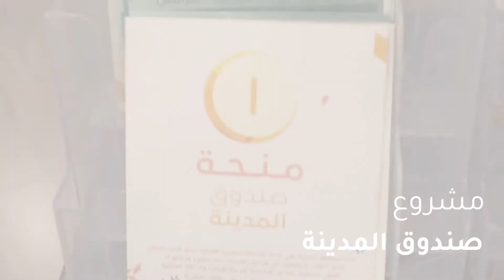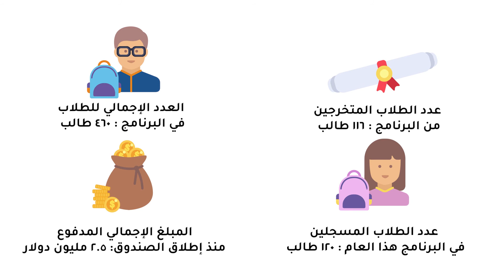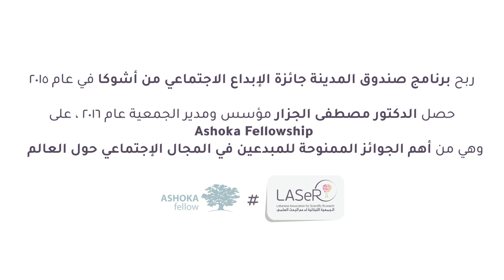منحة صندوق المدينة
برنامج صندوق المدينة يقدم منحًا دراسية وقروض حسنة بلا فوائد للطلاب الذين يسعون للحصول على درجات البكالوريوس أو الماجستير أو الدكتوراه.
برنامج البكالوريوس
يقدم هذا البرنامج منحًا بين 40 و 50٪ للطلاب الراغبين في الحصول على درجة البكالوريوس ويسمح لهم بدفع بقية الرسوم الدراسية من خلال أقساط شهرية (قروض بلا فائدة) في العديد من الجامعات الخاصة الشريكة في لبنان. الجامعات الشريكة هي:
- جامعة القدّيس يوسف في بيروت (اليسوعية)
- جامعة بيروت العربية (فرع طرابلس فقط)
- جامعة العزم
- جامعة رفيق الحريري

برنامج الدراسات العليا:
يأمن هذا البرنامج قرض حسن بلا فوائد للطلاب ويسمح لهم التسجيل في أي جامعة داخل أو خارج لبنان شرط أن يبرز للجمعية ورقة قبول حصل عليها من الجامعة التي يريد التسجيل فيها.

كيف يعمل البرنامج؟
يوفر صندوق المدينة الدعم للطلاب من خلال تقديم منح دراسية وقروض بدون فوائد لتعليمهم العالي.